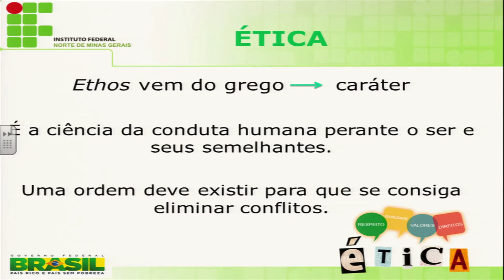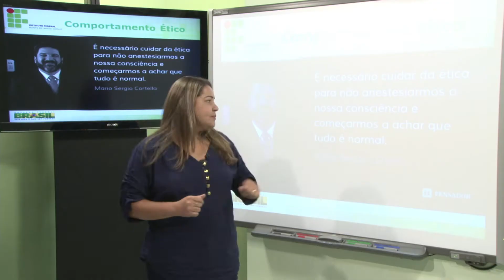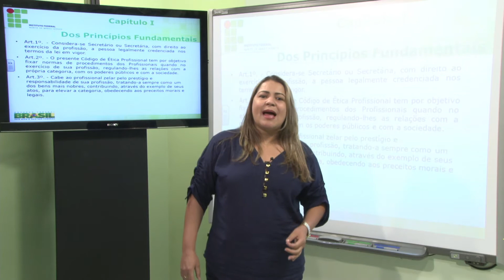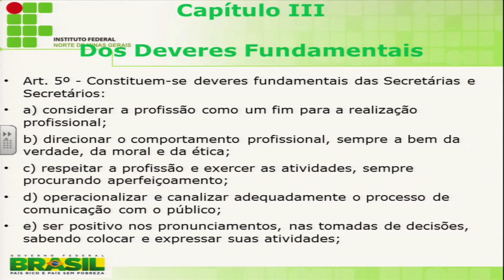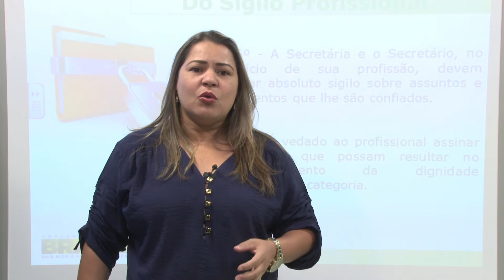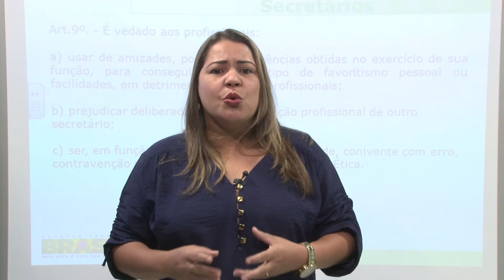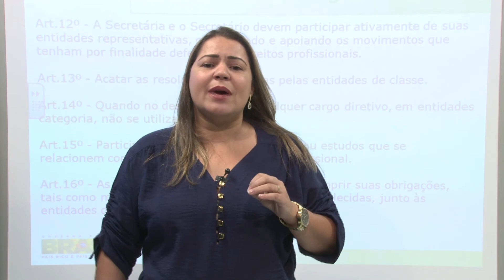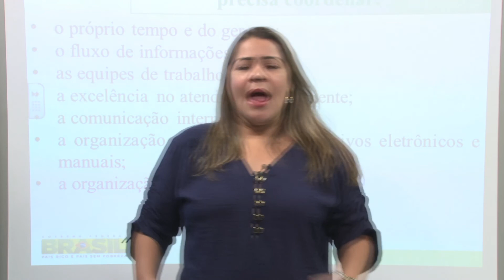AULA - 2 TÉCNICAS SECRETARIAIS I